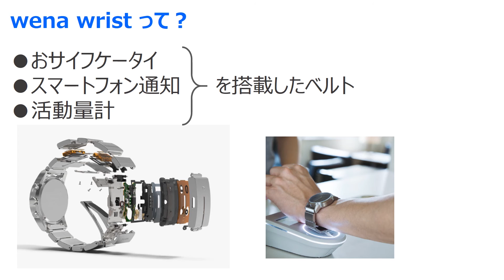おサイフケータイ対応の機械式腕時計「セイコー WIRED」